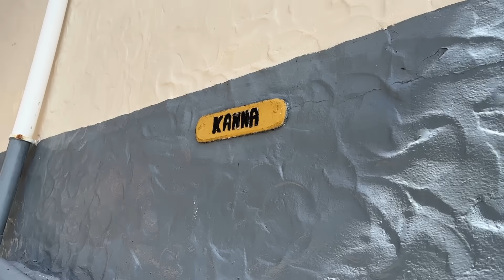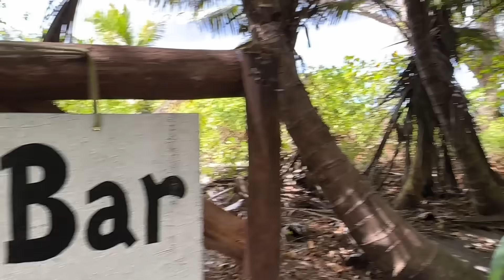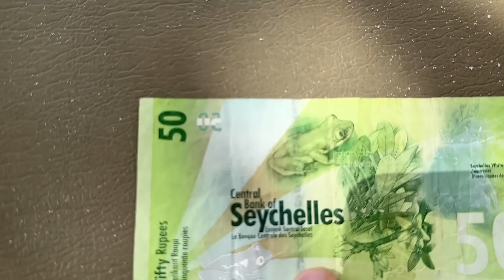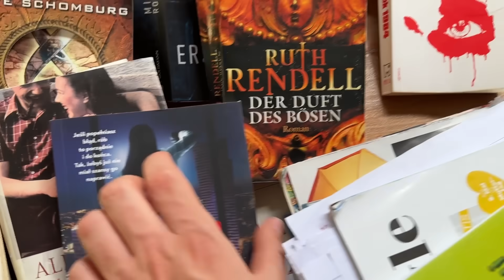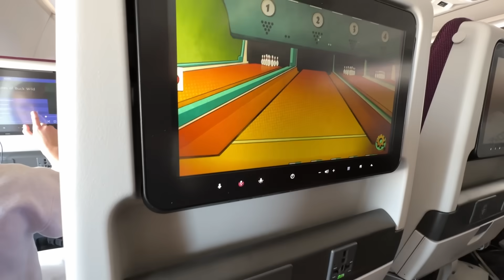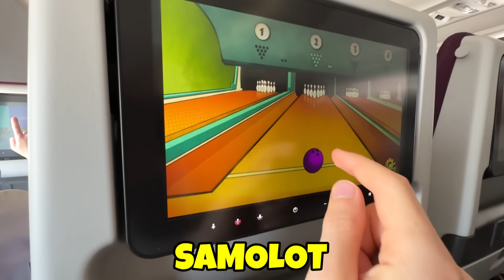Przetrwałem 10 DNI na Wyspie! 🏝️